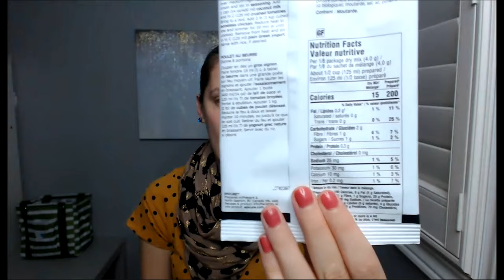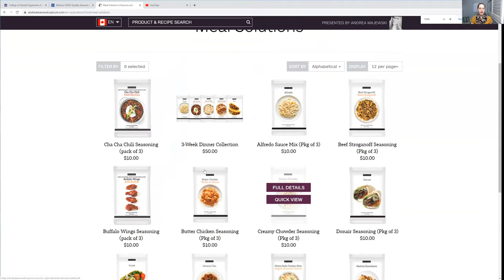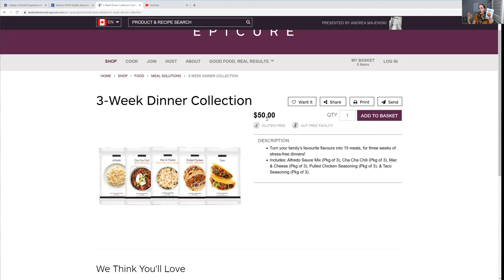So Much Better Than Meal Boxes! And Cheaper!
-ORDER ONLINE - DIRECT SHIPS TO YOU - USA